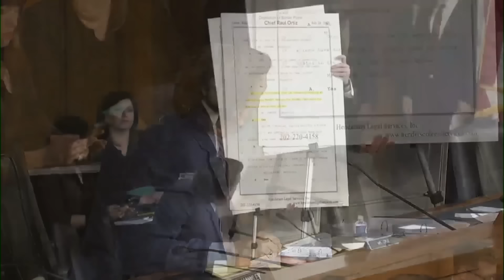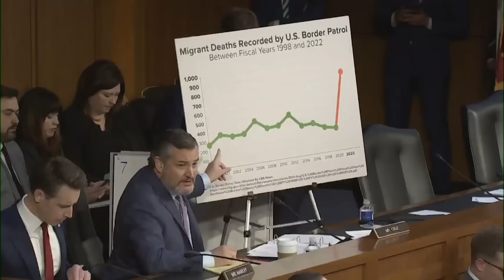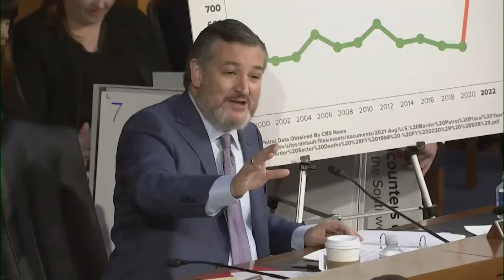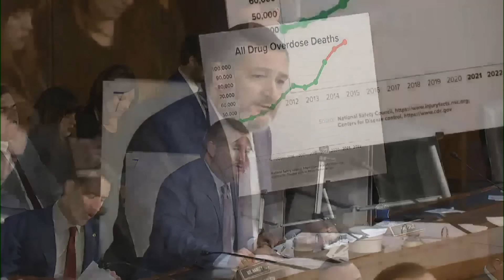Sen. Cruz, Homeland Security Sec. Mayorkas have heated exchange during Senate Judiciary hearing ...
Republican U.S. Sen. Ted Cruz and U.S. Department of Homeland Security Secretary Alejandro Mayorkas had a heated exchange during Tuesday’s Senate Judiciary hearing over border issues, with each official referring to one another as “revolting.”